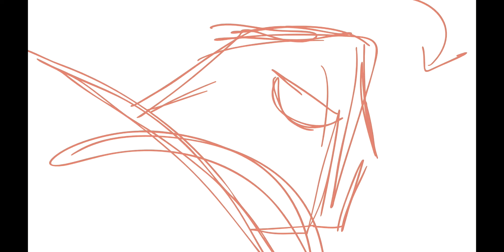Animation Reel - Tucker Joneson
Tucker Joneson Animation Reel 2019
Clips from animated short films, "Hero" and "Hide & Shriek"